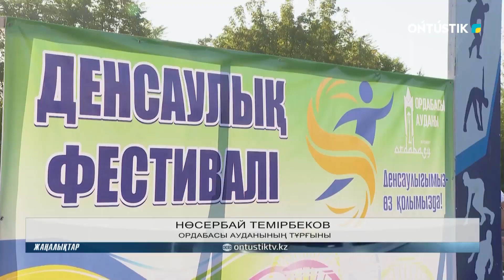АУДАН ТҰРҒЫНДАРЫ ВЕЛОМАРАФОНҒА ҚАТЫСТЫ